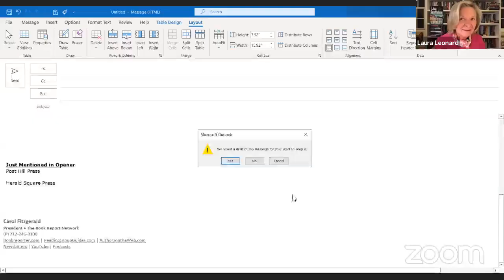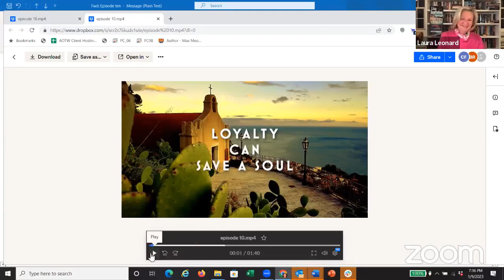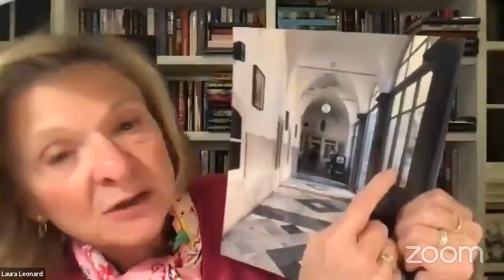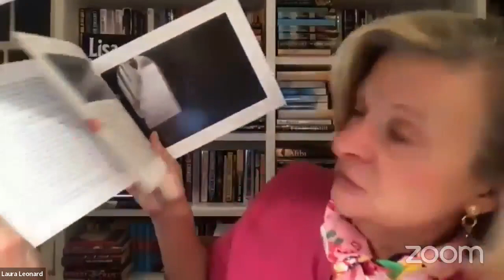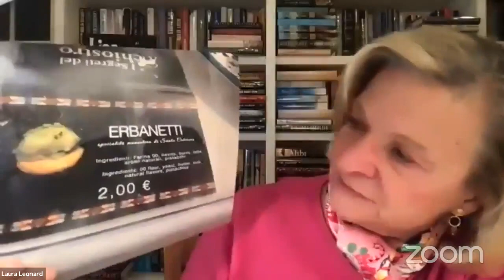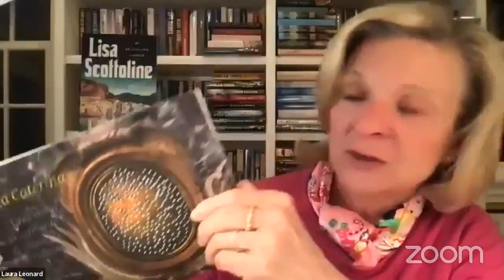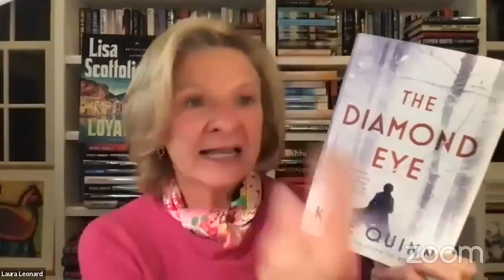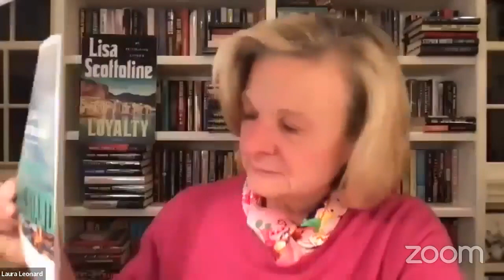"Lisa Live": Episode 10 - Convent of Saint Caterina, Palermo